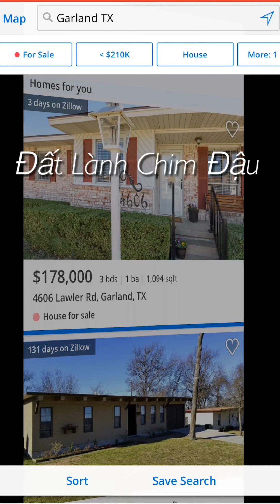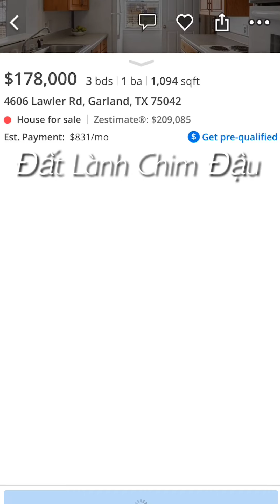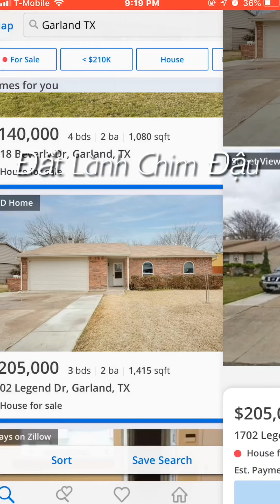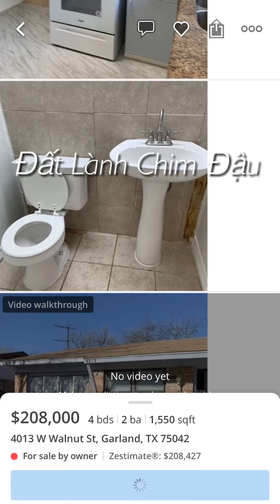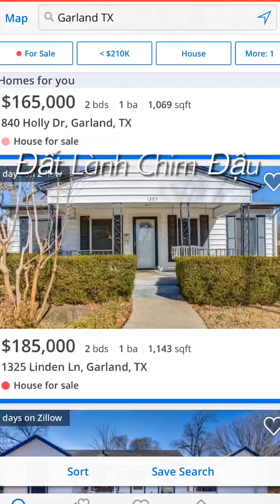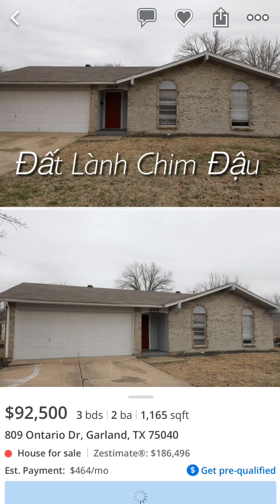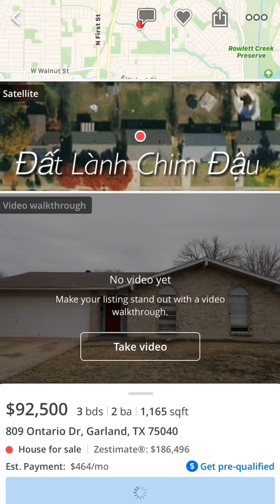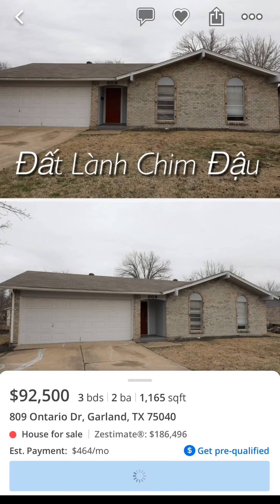NHÀ GIÁ TRUNG BÌNH GARLAND TX - DƯỚI 210K - CĂN TIỀM NĂNG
NHÀ GIÁ TRUNG BÌNH GARLAND TX - Dưới 210K - CĂN TIỀM NĂNG (March 1st 2021)